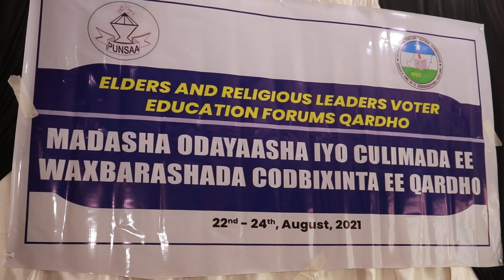Guddiga KMG ee doorashooyinka Puntland oo odayaasha dhaqanka iyo culima awdiinka Qardho kala hadla